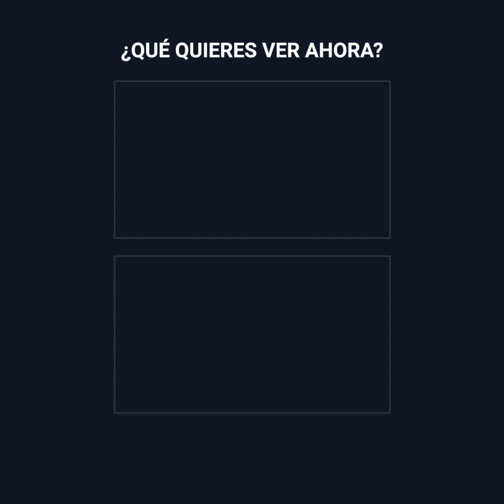Ladrón pide clemencia luego que lo atraparan robando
Sergio creyó que sería buena idea dedicarse a una vida de crimen.
Seguro en muchas ocasiones tuvo suerte pero en esta ocasión…
Las cosas no salieron como las planeó.
Acorraló a un transeúnte y aprovechó para robar su teléfono y billetera.
Y sin saberlo había cometido un gravísimo error.
Su víctima era un policía vestido de civil.